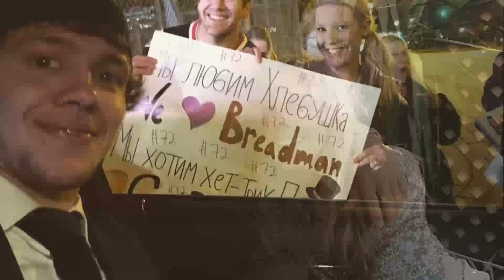Его бросили родители, вырастил дед и сделал суперзвездой НХЛ | Артемий Панарин